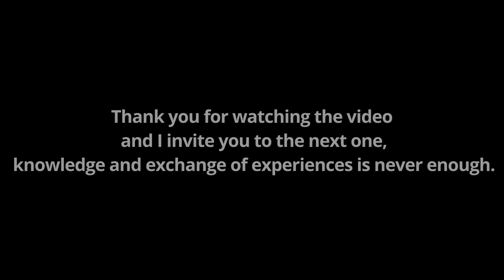Artist at work episode 3 / Part three / Oil on canvas - EMD F7 913-924 AT REST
In this video, I want you to follow my oil painting process on canvas. Because I do not recognize accelerated films, and I am supposed to convey my painting technique naturally. The video is going to be quite long, so I've broken it down into parts.
If you have any questions or doubts, I will be happy to answer your questions. Pleasant reception.